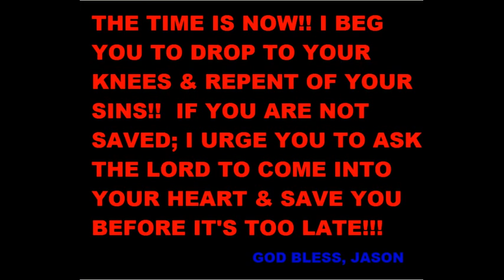Sun's Solar Flare update (11/24/2011)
(ERUPTION): A magnetic filament wrapping around the sun's NW limb rose up and erupted today. Click on the arrow to play the movie recorded by NASA's Solar Dynamics ObservatoryThe eruption hurled a cloud of plasma (a "CME") into space but not toward Earth. Because of the blast site's high-northern location on the sun, the cloud flew up and out of the plane of the solar system.